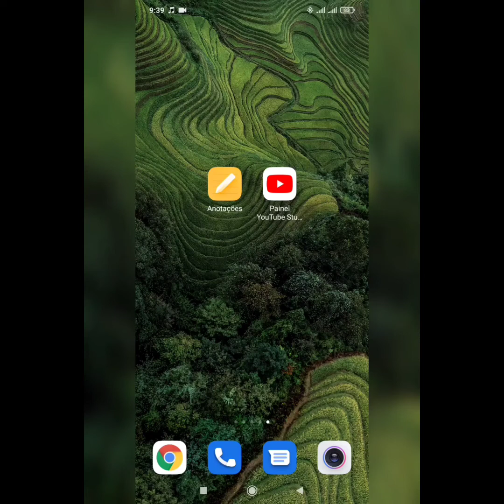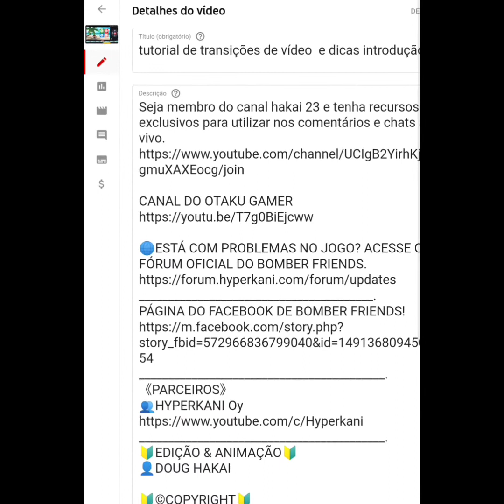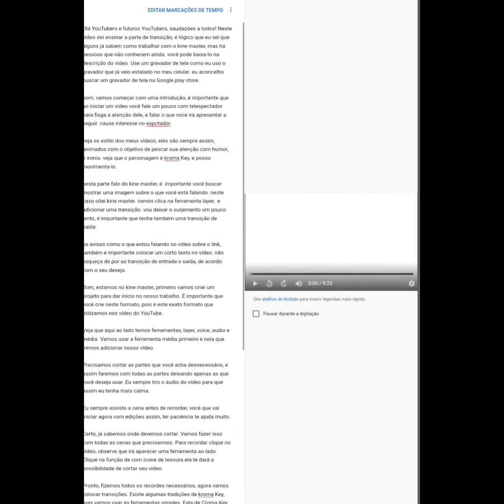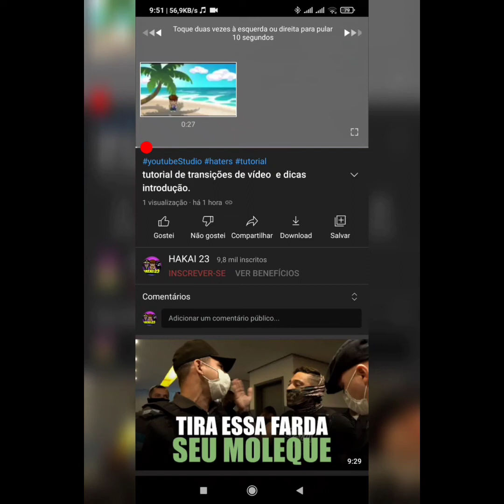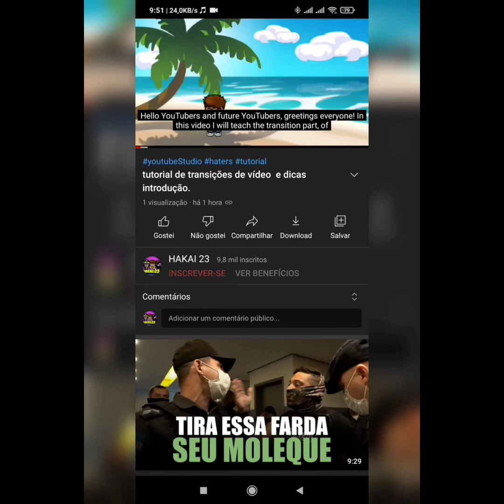Como adicionar legenda no seu vídeo pelo celular! (painel do YouTube Studio)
Olá, criadores de conteúdo! Como se adiciona legendas aos meus vídeos usando apenas meu celular?  calma que neste vídeo te mostro como se faz isso sem muita dificuldade. Compartilha para que seus amigos que estão iniciando agora no YouTube vejam como funciona essa ferramenta.

Seja membro do canal hakai 23 e tenha recursos exclusivos para utilizar nos comentários e chats ao vivo.

PÁGINA DO FACEBOOK DE BOMBER FRIENDS!
《PARCEIROS》
🔰EDIÇÃO & ANIMAÇÃO🔰
👤DOUG HAKAI

🔰©COPYRIGHT🔰
👥HYPERKANI OY
👥HAKAI 23
📧💬REDES SÓCIAS
👤INSTAGRAM DO HAKAI 23